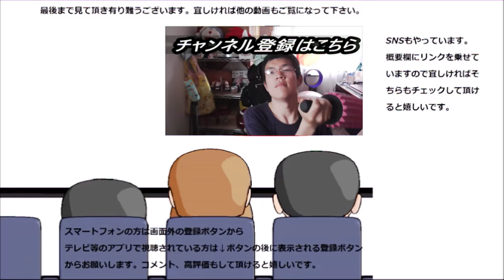ファミリーマート 発酵バターを使ったバウムクーヘンを食べてみた。バターの香りと旨味は何処から来る！？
FamilyMart　発酵バターを使ったバウムクーヘンを食べてみました。表題にする程に拘ったバター、何処から来るのかな？
贈り物は此方まで↓
〒153-0042